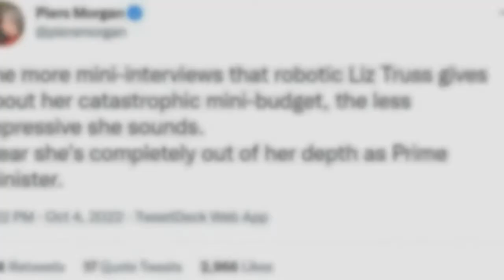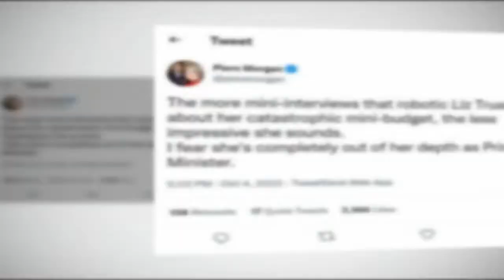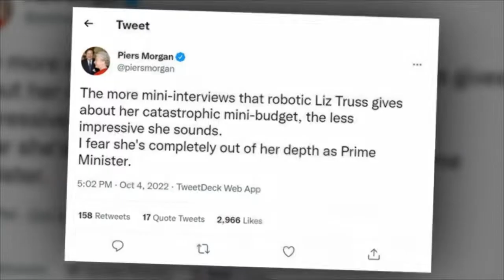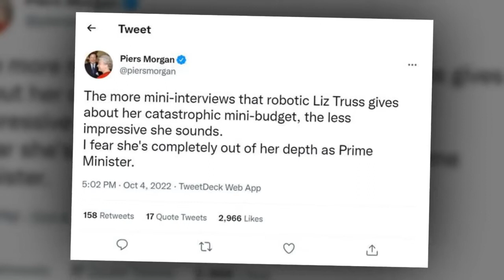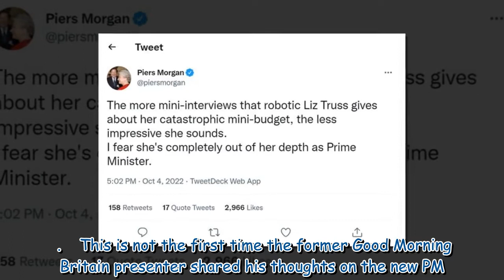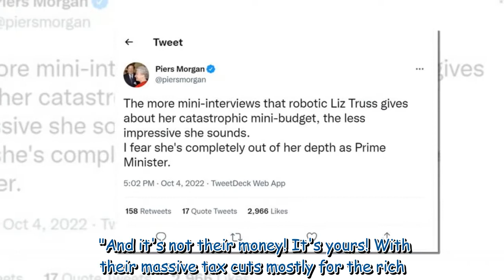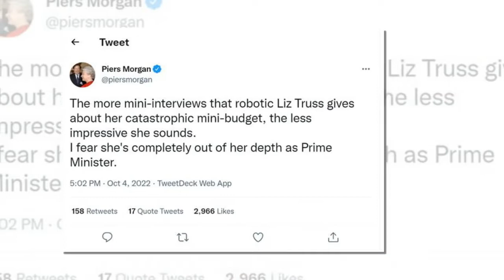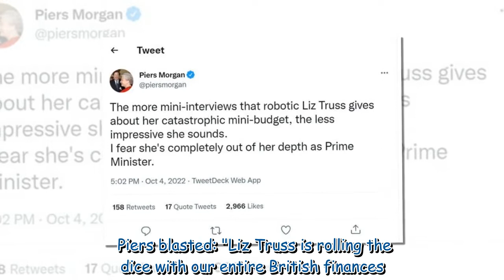Piers Morgan says Liz Truss is 'out of her depth' after mini-budget